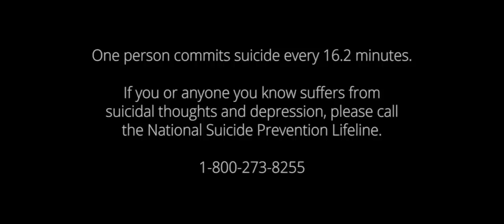Joyner Lucas - I'm Sorry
Create, Manage & Distribute Music using Tully. The #1 tool for Independent Artists offering monthly opportunities.

Tully opportunity drops include: features, cash giveaways, a touring opportunity and more! Tully App is a blueprint for the entrepreneur artist to successfully operate in today's music industry. You can Create, Manage, Distribute music in one app.